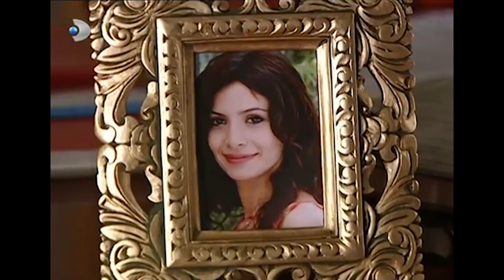Şeref, Gümüş'ü Kınadı! - Gümüş 49. Bölüm